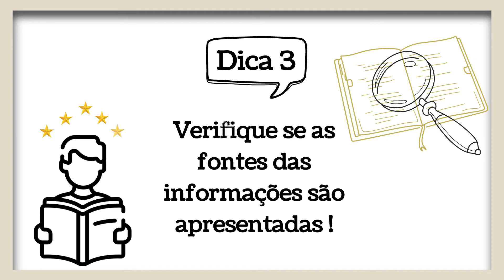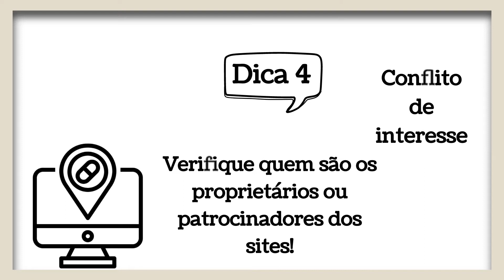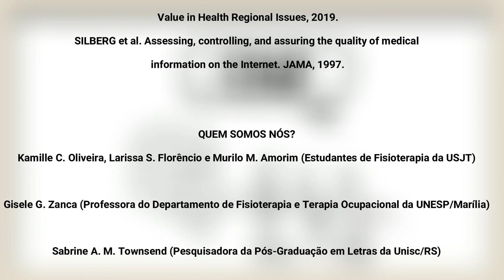Dicas para identificar informações seguras sobre saúde na internet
Este vídeo é um produto do Edital Acadêmico de Pesquisa 2021, promovido pelo Itaú Viver Mais em conjunto com o Portal do Envelhecimento.

Você sabe como funciona o 'Edital Acadêmico de Pesquisa: envelhecer com futuro'?
Dia 20/10 você poderá dar uma olhada nos resultados do Edital de 2021 para entender melhor e aprender com as diversas pesquisas selecionadas e realizadas com o apoio do Itaú Viver Mais!

Pesquisa: Facilitadores e barreiras para pessoas idosas na obtenção e compreensão de informações sobre disfunções musculoesqueléticas crônicas disponíveis na internet

Pesquisadora: Gisele Zanca